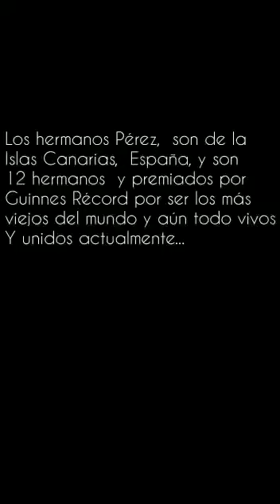ஓல்ட் இஸ் கோல்ட் வெரி நைஸ் 👍👌👏⭐🙏